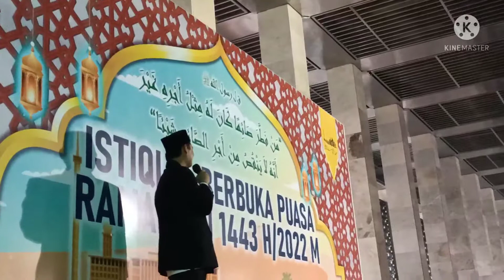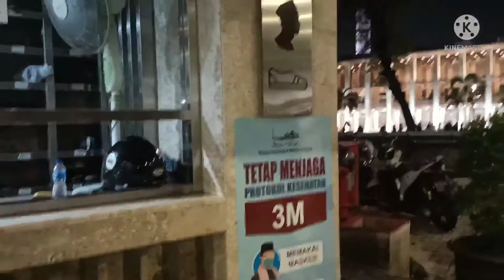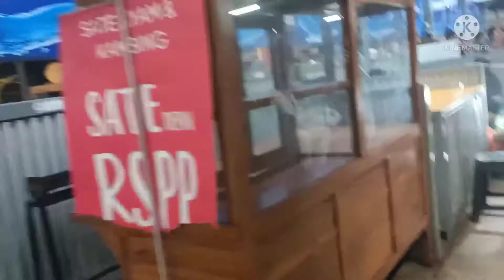BUKA PUASA BERSAMA DI MASJID ISTIQLAL JAKARTA PUSAT , 28 RAMADHAN 2022